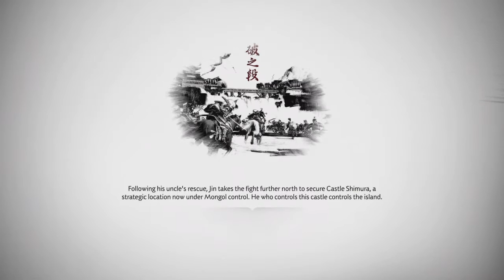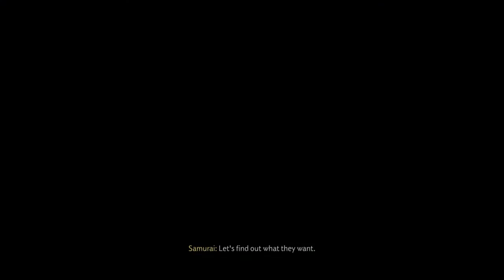Ghost of Tsushima ps4 game play part 11